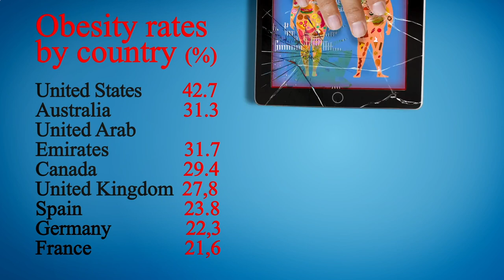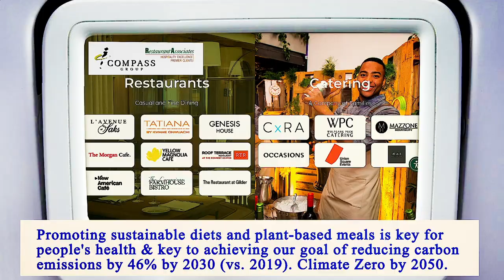Nearest Restaurants From Me Manhattan 10006 NY, New York County, New York, United States